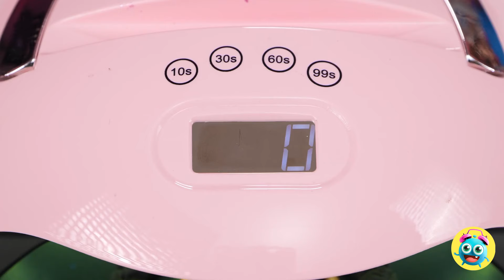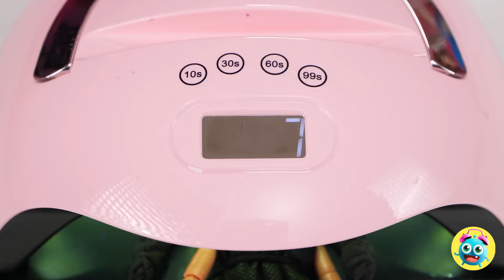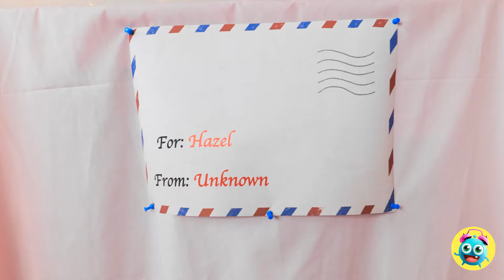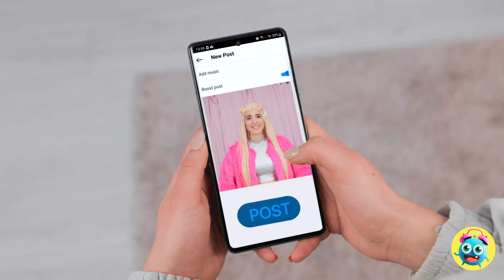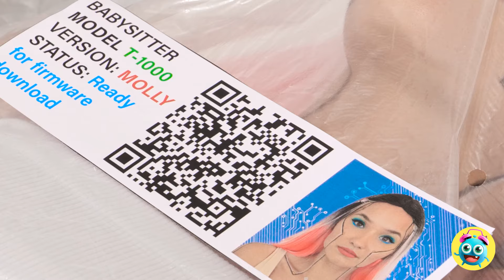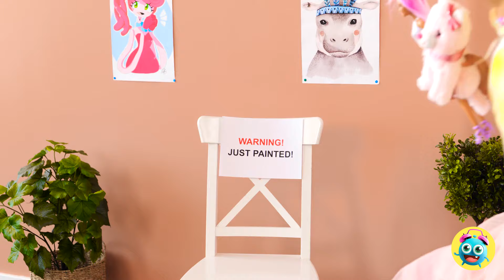BRATZ VS BARBIE FASHION SHOW 💝 E-girl VS Soft Girl Makeover 😍 Art Challenge By YayTime!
Witness the ultimate Bratz vs. Barbie doll makeover with exciting E-girl and Soft Girl beauty hacks! Discover creative tips and tricks to transform your dolls into stylish icons. Watch now and get inspired by these fun and trendy makeovers!